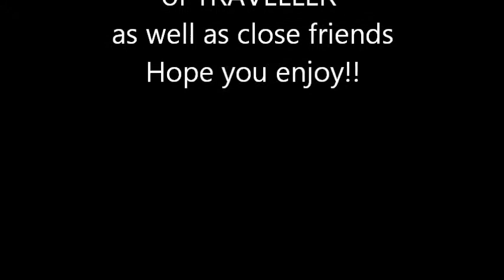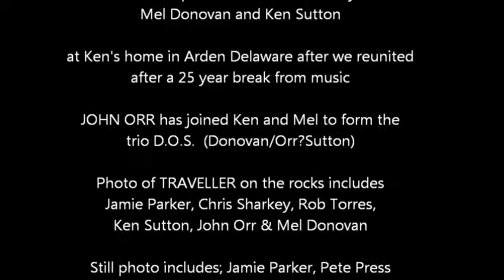REUNION with KEN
This is the full recording we did on Ken's Fostex 8-track digital recorder. Ken is playing lead guitar and doing backing vocals along with Mel. We did multiple over-dubs because of the 8-track limitations. This is one of te first songs we recorded after reuniting. Hope you enjoy and share!!